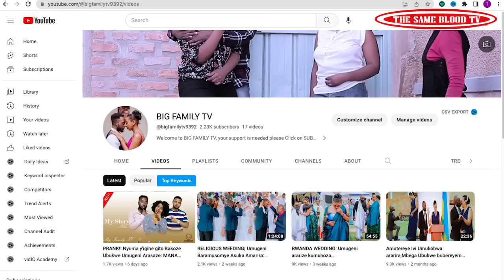SEKIBI S12 EP 22 Film Nyarwanda nshyashya 2023 (Ifoto ya Tonny Ikoze Ibara!!